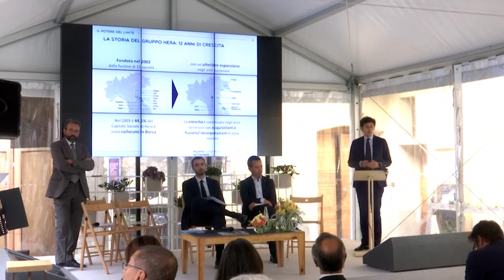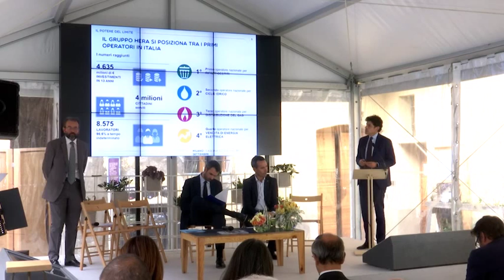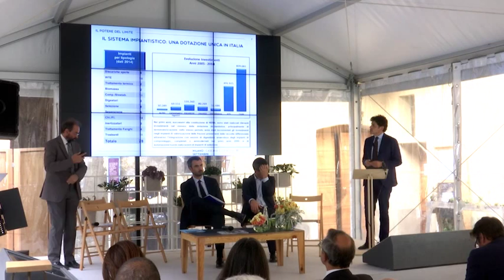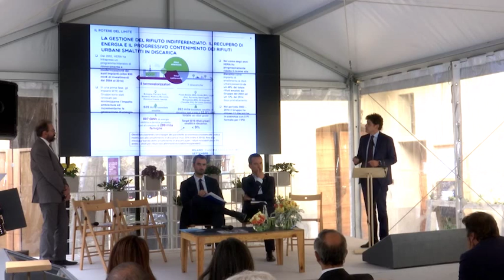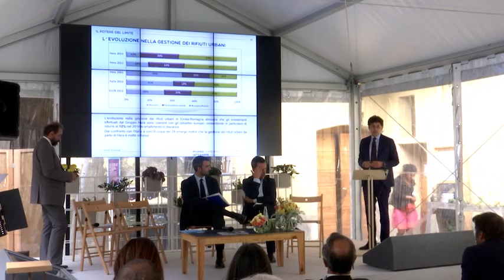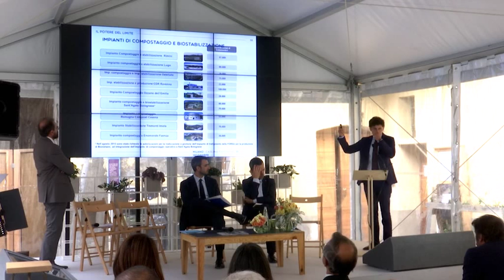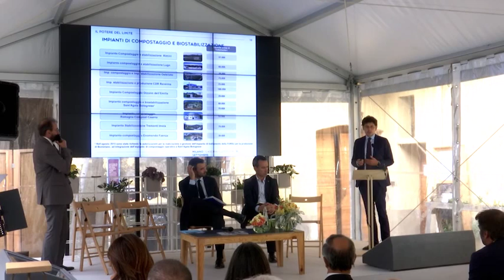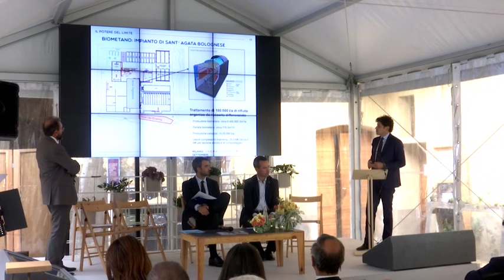Il potere del limite - Andrea Ramonda, Direttore Mercato HERAmbiente S.p.A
Il convegno "Il Potere del Limite: la sfida ambientale come motore di innovazione sociale",  è stato l’occasione per stimolare un confronto tra le istituzioni ed i rappresentanti del mondo industriale e associativo sul “potere del limite”, ovvero sul concetto del limite ambientale come motore per ridisegnare una nuovo modello di sviluppo economico.